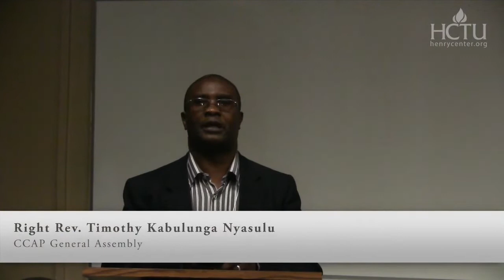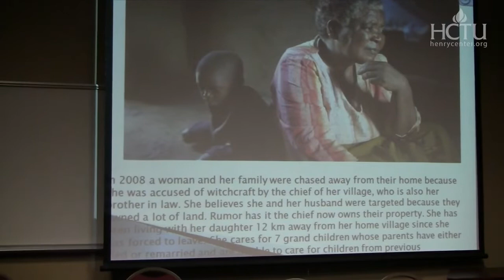Witchcraft Accusations Among the Tumbuka of Northern Malawi | Timothy Kambulunga Nyasulu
The church in Malawi for some while has not taken an active role to address issues of witchcraft accusations. The failure among other things was possibly based on its attitude influenced by the early missionaries’ teaching that “Witchcraft does not exist” (Silas Ncozana 2004, 33). Thus from the time of missionaries the church has been in denial, holding to the ideology that it was only superstition. The church has since then been teaching its members to disregard belief in witchcraft. The CCAP Synod of Livingstonia discourages its members to consult witch-finders. Those Christians found to have gone to consult the witch finder are put to discipline. In the secular world those suspected and accused of witchcraft are severely punished and some even persecuted and killed. While the church is very rigorous in taking to book the people who have been involved in divination and witchcraft accusations (Nyasulu 2010, 180) consequently it has considered very little on what people should do to deal with the violence and social injustice inflicted on the affected. It has been observed that “Sometimes the church has not taught its faithfuls and gave no help in dealing with witchcraft attacks" (Tembo 2008, 36). The central question this article seeks to address is: What implications might accusations have on the lives of those who have been accused of witchcraft and what mandate do the accusers have on the life of the accused? To deal with the question, the article will present a critical analysis of witchcraft accusations among the Tumbuka of the northern region of Malawi with some case studies and how the CCAP is dealing with it. The article identifies some missiological implications of the accusations and proposes some contextualization approaches to deal with the problem in the church.​

Timothy Nyasulu (PhD Trinity International University) is the Synod Moderator the CCAP Synod of Livingstonia and Vice Chancellor of the University of Livingstonia in Malawi. He is the author of Missiology: A Study of the Spread of the Christian Faith (African Books Collective, 2004) and Witchcraft Accusations and Church Discipline in Malawi (African Books Collective, 2021).